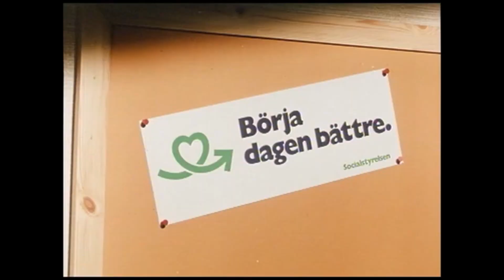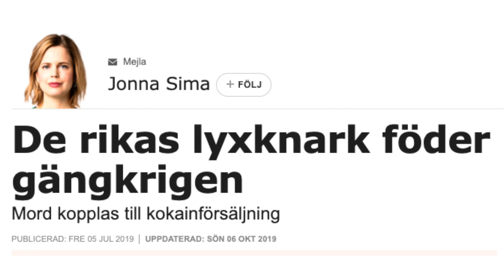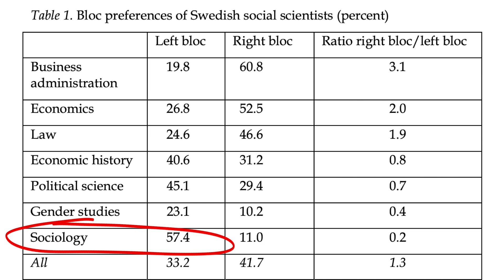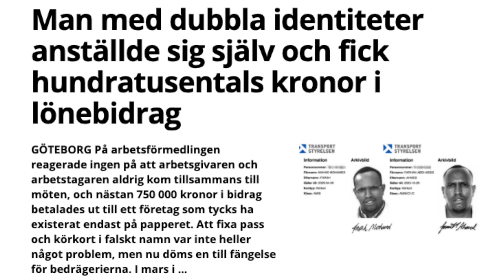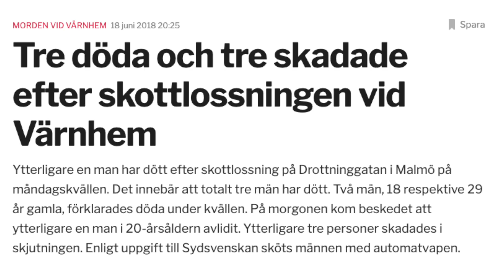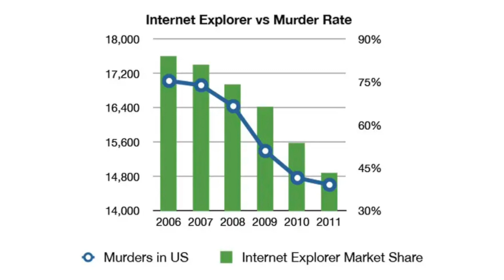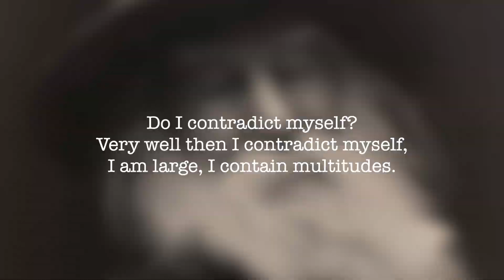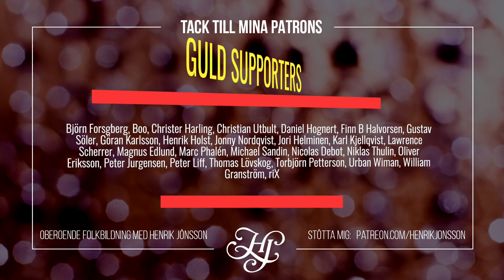BROTT & STRAFF: Sveriges försvarsmekanismer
En 12-årig flicka sköts i veckan till döds i samband med en drive-by-shooting söder om Stockholm. Alla är överens om att fördöma dådet, men vet någon egentligen vad man bör göra för att bekämpa våldsbrottsligheten i Sverige?

Vissa menar att Sverige är säkrare än någonsin, andra att våldet ökar – och båda sidor är beväpnade med svårtolkad statistik.
Har det alltid varit såhär? ...eller hur BLEV det såhär?
Hur ser den svenska kriminalpolitiken ut, och varför?
Hur reagerar det svenska samhället på denna typ av händelser – och hur ser framtiden i så fall ut?

Dessa frågor tar jag upp i veckans video.

Innehållsförteckning:
00:00 - Intro
02:30 - Brott & straff
06:10 - BROTT:
08:20 - Brottslingen som offer
13:10 - Att stjäla godis från barn
17:10 - STRAFF: Försvarsmekanismer
23:45 - Korrelation innebär inte kausalitet